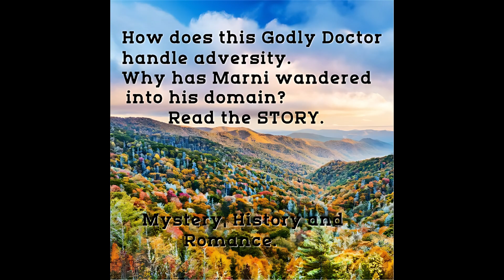The Mystery Healer of Smoky Mountain Book Trailer Kindle and Paperback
In the depths of the magnificent Great Smoky Mountains of East Tennessee, a secret resides, shrouded in mystery and concealed from the world's prying eyes.
Who is this enigmatic figure known as the MYSTERY Healer?
And why does he diligently safeguard his true identity?

Meet Marni Granger, a resilient young woman residing at the base of the mountains.
In her early years, tragedy struck when she accidentally fell against a scalding cooking pot, leaving a burn etched on her face.
The resulting disfigurement inflicted emotional wounds that haunted her throughout her childhood and adulthood.

One fateful day, Marni ventured into the heart of the mountains, accompanied by her faithful wolf companion.
Time slips away, and darkness descended upon the dense forest.
Exhausted and disoriented, Marni seeks refuge. Curling up in a hidden nook, she falls asleep.
On awakening, her treasured pet was nowhere to be found.
Overwhelmed, Marni turns to heaven, beseeching the Lord for guidance and assistance.

A hauntingly beautiful figure clothed in pristine white appears before her.
This mysterious woman calls out Marni's name and beckoned her to follow to a lone cabin.

In the heart of the mountains, the MYSTERY Healer and Marni embarked on an extraordinary journey of restoration and self-discovery.